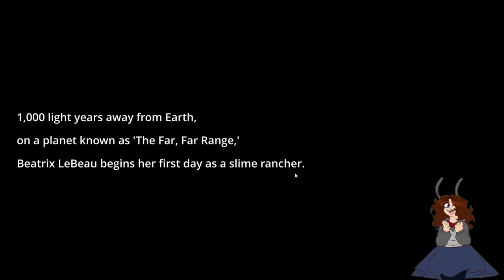Chill Slime Rancher Stream to decompress to